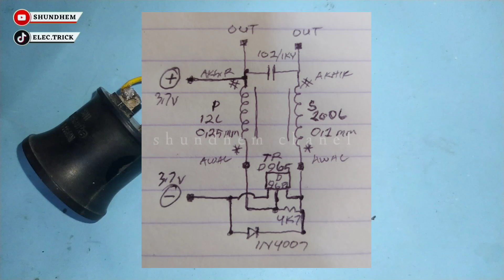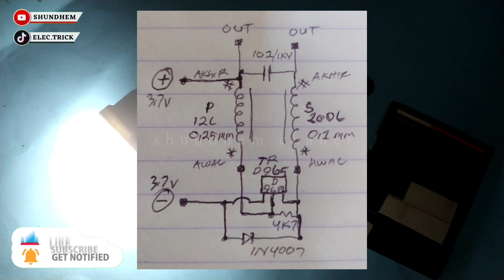Cara mudah membuat joule thief dari ferit U flyback televisi | update skema dan komponen terbaru.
menyala lebih terang dan aman lepas beban serta transistor adem ayem.

terimakasih